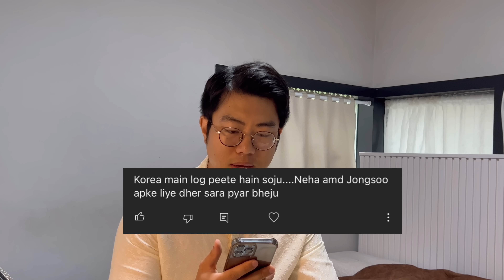WEARING KURTA PAJAMA IN KOREA FOR 24 HOURS | PEOPLE SHOCK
Guys you can buy the bags from

There is discount going on nowadays